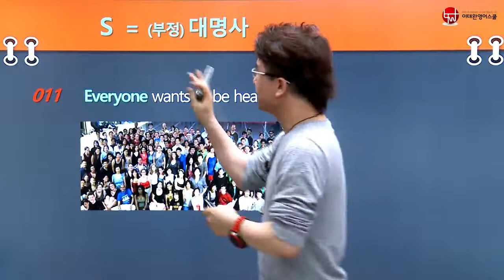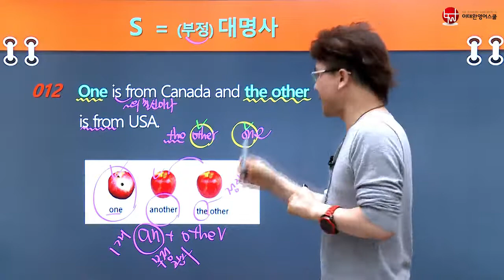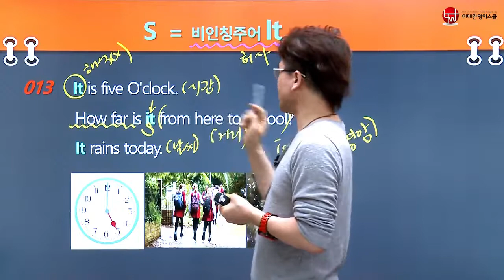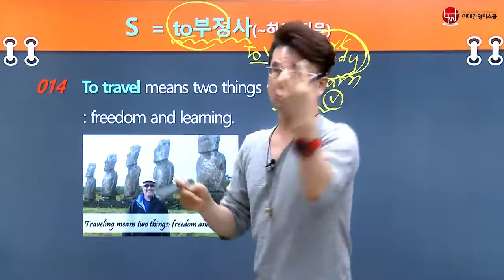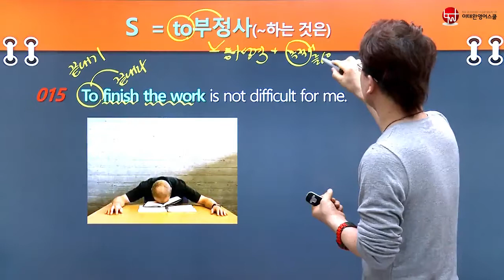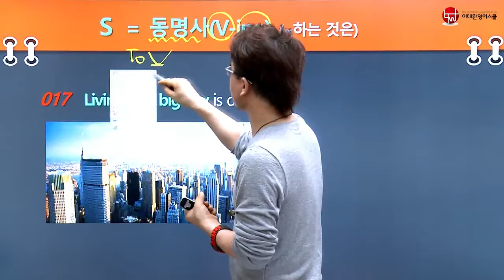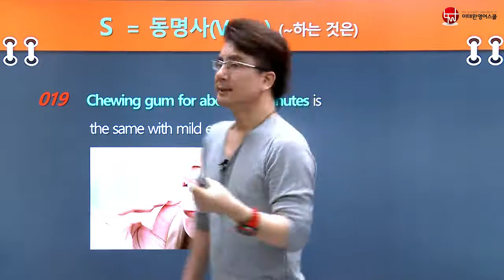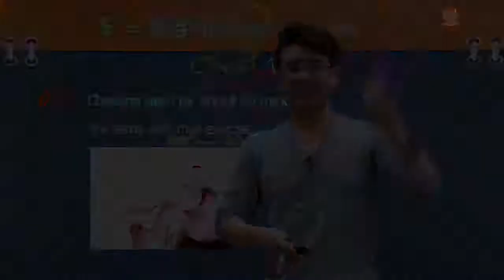[이태완영어스쿨] 2017 생기초 영문장 완전정복! 제2강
2017년도 이태완의 생기초 영문장 100!